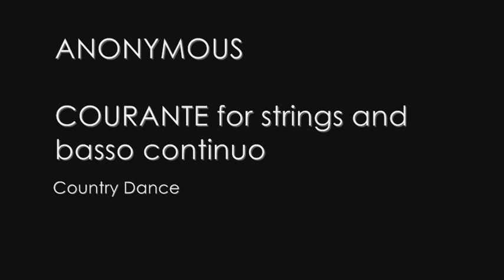Anonymous: Courante for strings consort & b.c. (Country Dance) / Collegium Terpsichore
ANONYMOUS [XVI-XVII Century]

COUNTRY DANCE for strings and basso continuo

I. Courante - 0:05

1960
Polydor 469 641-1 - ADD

[on authentic instruments]